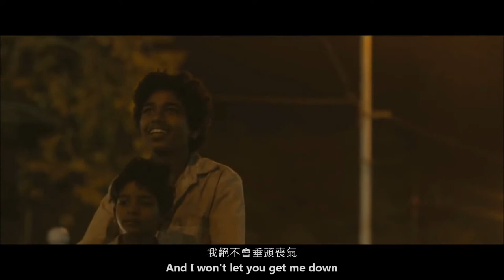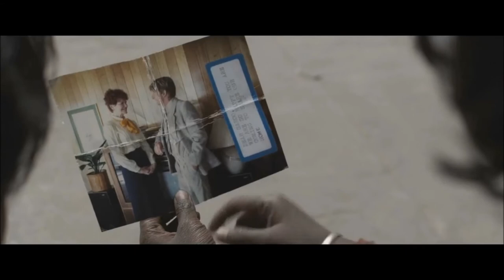Lion Soundtrack|Sia - Never Give Up(Lyrics)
Lion Soundtrack|Sia - Never Give Up(Lyrics)|漫漫回家路主題曲(中字)

We do not monetize this video. Copyright of this video is not claimed by us. It will be removed if requested by contacting the channel.